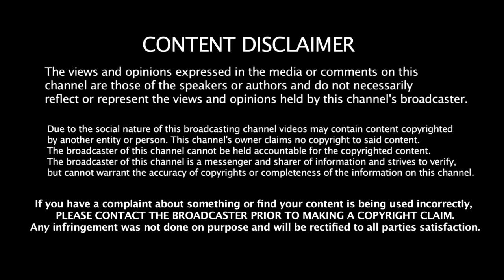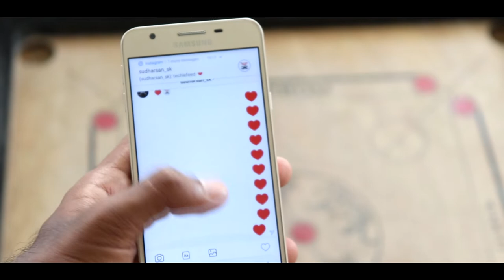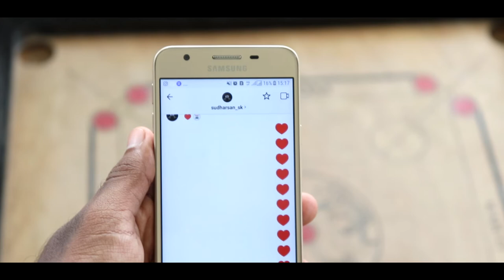How to send Multiple Hearts on instagram|Instagram Trick you should Try(2018)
i hope u guys enjoyed this video!!!

follow our instagram page for instant tech updates:Techiefeed